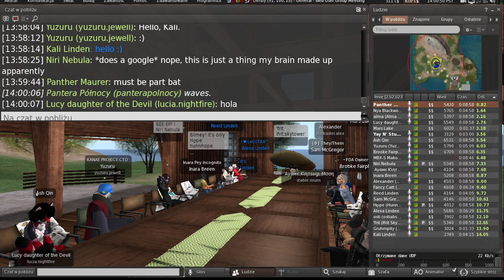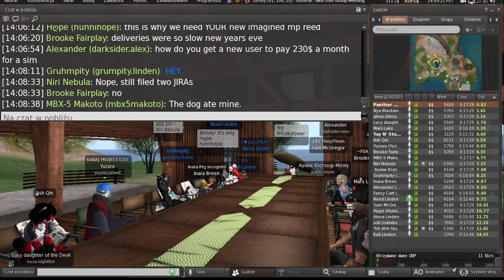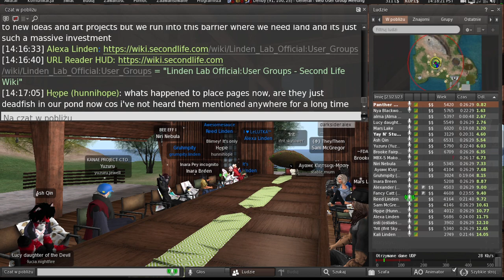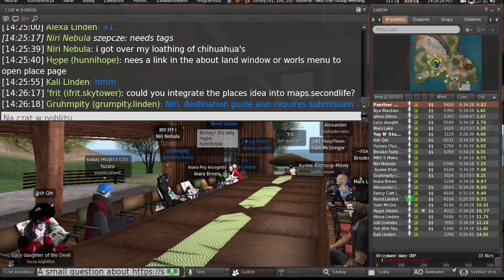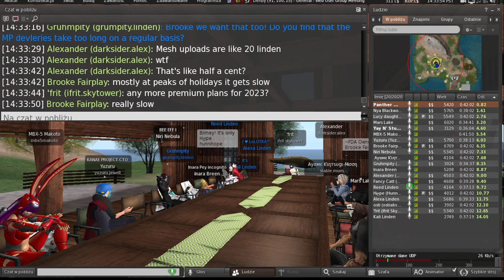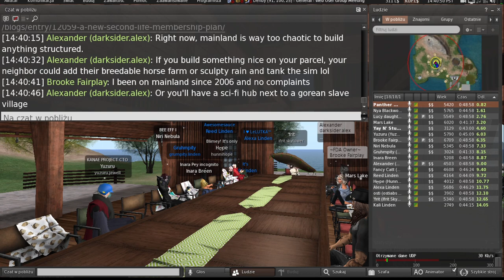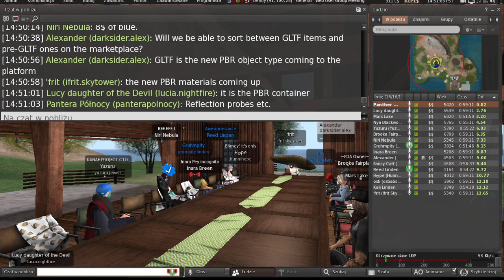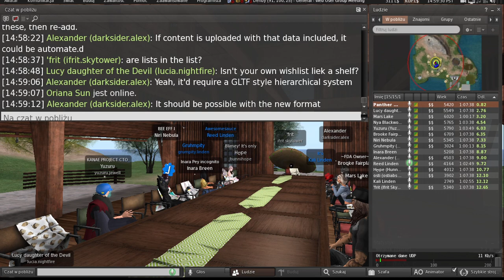Second Life: Web User Group meeting (4 January 2023; Reed leaving)